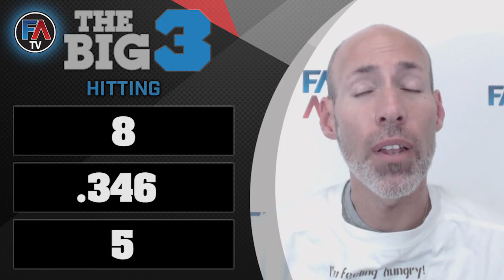Big 3 - Hitting - May 4, 2016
Billy Burns is back to stealing a ton of bases. Lorenzo Cain has been racking up the hits. Kyle Seager is defiantly someone you can trust at the hot corner.